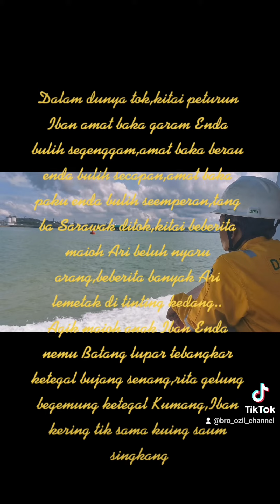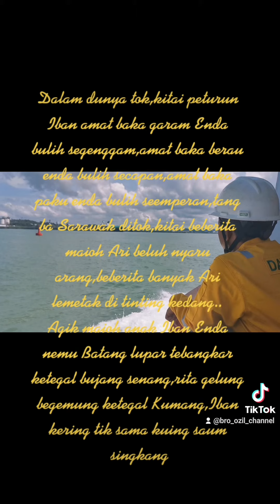Perangsang Anak Iban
Kitaro
Matsuri